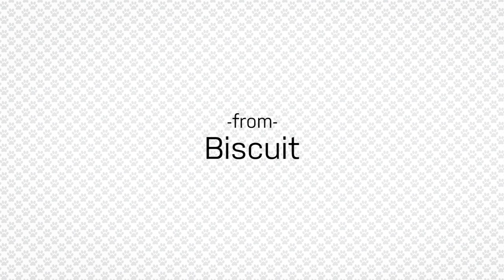TRAILER: 2nd Annual Dog Film Festival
A celebration through film of the love between dogs, their people- and the animal welfare groups that bring them together.